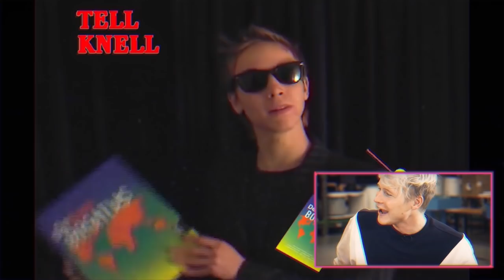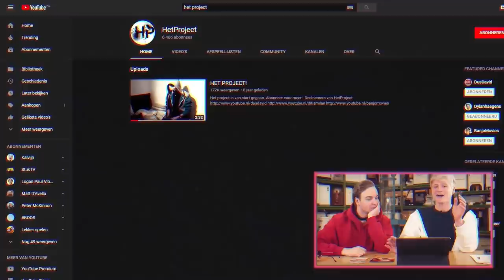"Vroeger Dachten Mensen Dat Ik Drugs Dealde" - TIJDREIZEN #1 met DYLAN HAEGENS | Kalvijn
Met dank aan: Nemo Amsterdam